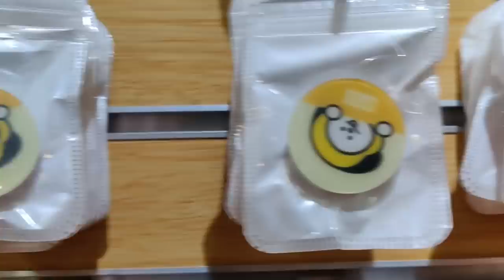BTS in Delhi💜 | BT21 | Found Something For ARMY 🎉 | RM, Jin ,Jimin , jungkook , Suga ,V, J-Hope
Omg. i am soo excited to share this with u guys.
i have already announced in previous videos that this aint a food video...

i just wanted to share my excitement with u guys.

location : Koja,Majnu ka tilla